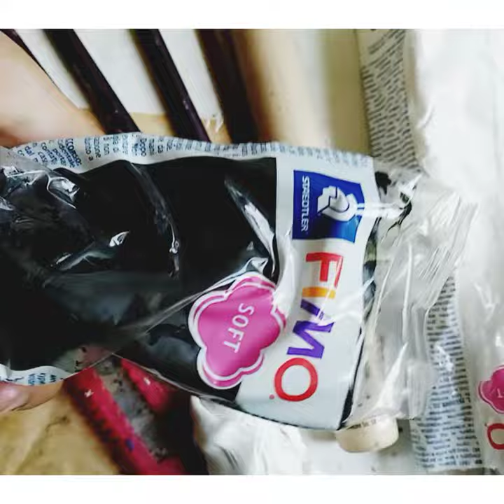Making moths out of polymer clay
Moths made oud of Fimo soft polymer clay, metalic powder pigmets and labradorites. Poor quality of video but I am happy I made it anyway. ❤️